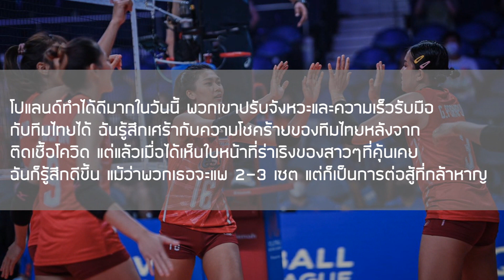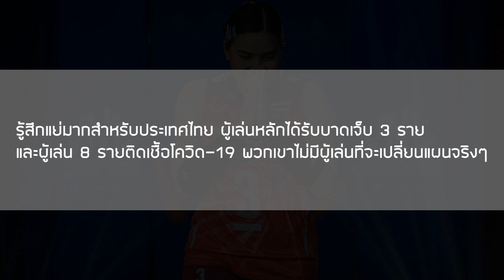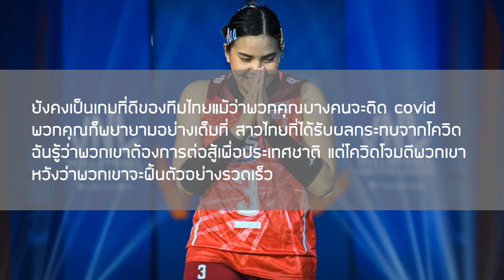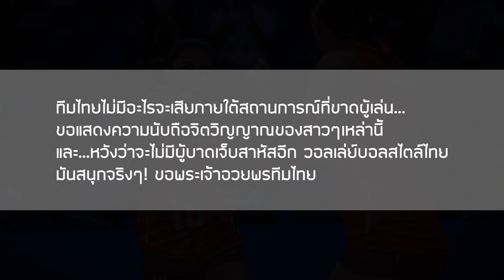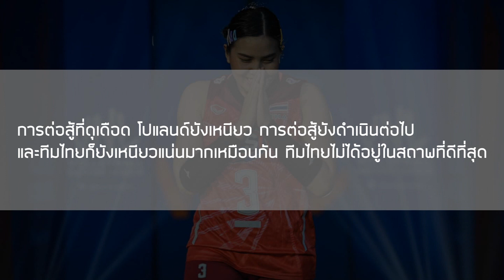ส่องคอมเมนต์ชาวโลก-เมื่อสาวไทยแพ้โปแลนด์ 2-3 เซตด้วยพิษโควิด-19ในศึก VNL2022